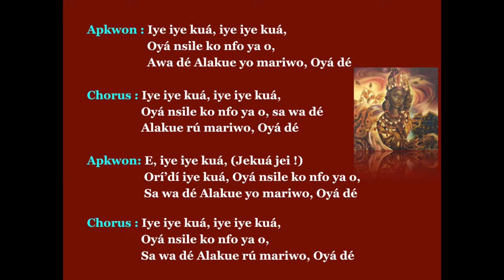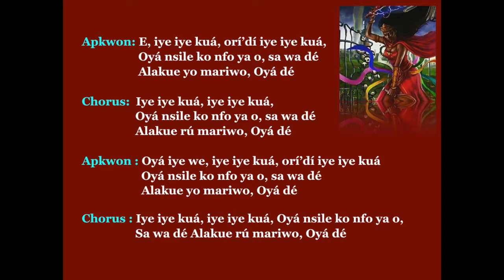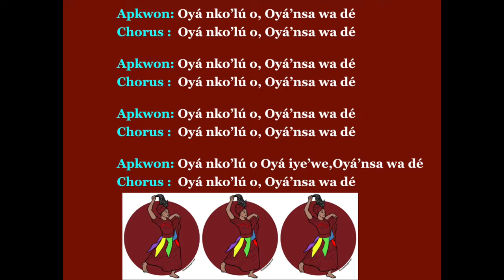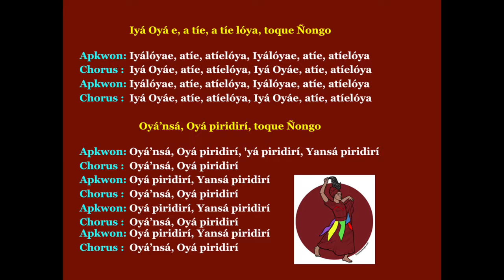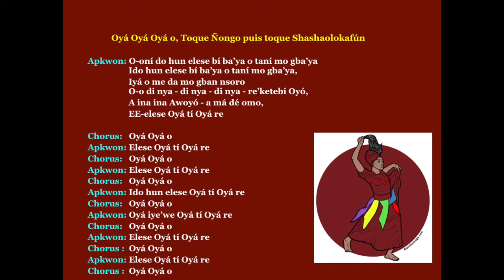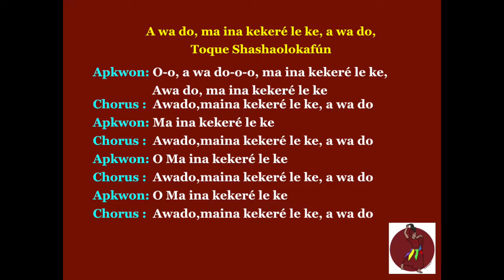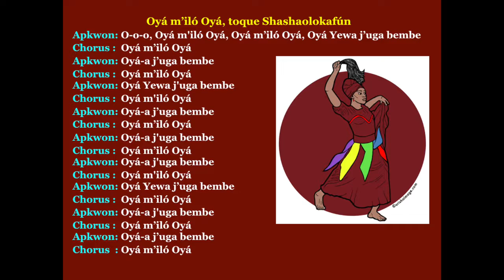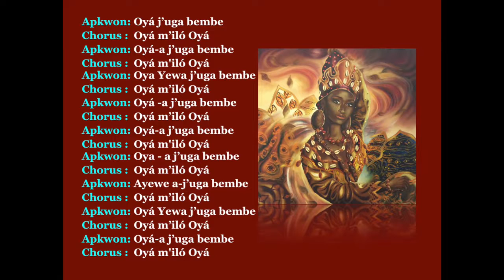OYÁ Şarkı ve Sözleri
Kaynak : Luanda Pau

OYÁ - YANZA - JEKUA JEY

Kıvılcım, jakuzi, gökkuşağı ve ölülerin tanrıçası.
Oya, şiddetli ve aceleci bir karaktere sahip olarak sembolize edilir. O aynı zamanda hem tatlı ve hem de berbat problemli olabilir, dansları savaşır gibidir ve hareketleri ile fırtına - sert rüzgarlar taklit edilir. Ayrıca, uzanmış kolları ve elleri ruhları reddediyormuş gibi dans eder.